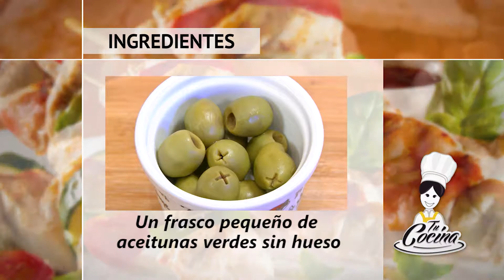Cocina Española - Salmón en salsa de aceitunas - 2 de marzo de 2016